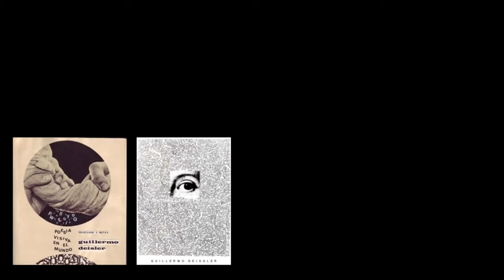Claudio Galeno en MATTAPRAT: Deisler Y Su Época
Claudio Galeno expuso en MATTAPRAT los resultados de la investigación sobre los años antofagastinos de Guillermo Deisler y su contexto. Mediante el estudio sobre la presencia de este vanguardista y mutifacético artista chileno en Antofagasta, se puede comprender la complejidad y vitalidad de las prácticas artísticas en el norte de Chile entre 1966 y 1973. Claudio Galeno es arquitecto graduado en la Universidad Católica del Norte con el grado de Máster y Doctor en Teoría e Historia de la Arquitectura obtenido en la Escuela Técnica Superior de Arquitectura de Barcelona, UPC.